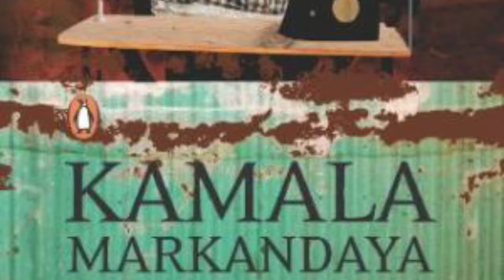Kamala Markandaya Documentary